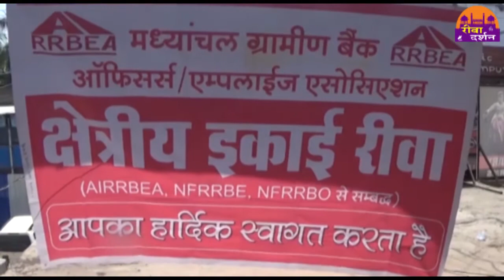मध्यांचल ग्रामीण बैंक के कर्मचारीओ की हड़ताल REWA DARSHAN